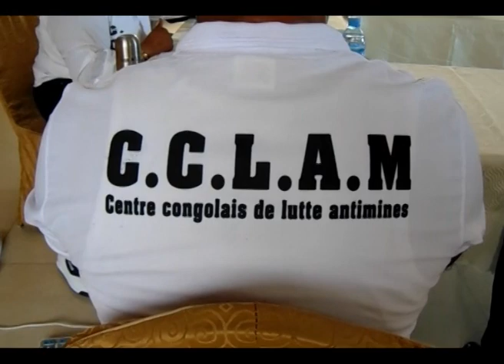Le centre congolais de lutte antimines "CCLAM" est entrain de s´implanter au Nord-Kivu